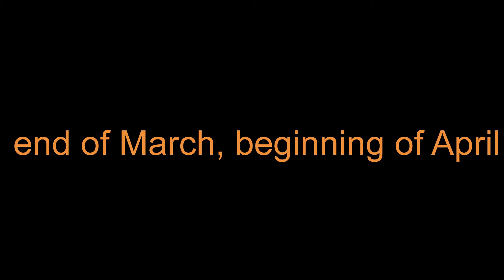Soon! Best for 2020 from Progresiv Trance / From Flash Sound shows